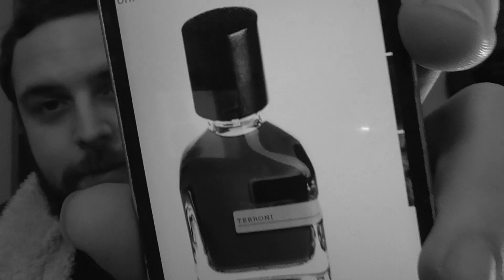Orto Parisi Terroni fragrance review 2017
Pepperoni pepperoni  terroni bologna